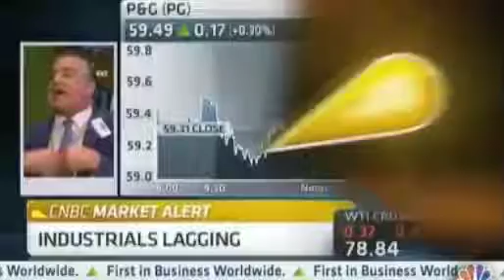Playing the end of the quarter - Polcari on CNBC Power Lunch 6/12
June 12 (CNBC Power Lunch with Tyler Mathisen) "What we're going to see is a push higher into the end of the month because portfolio managers want to dress it up," says Kenny Polcari, ICAP.

Today's market recipe -- Risotto

You can follow Tyler and Kenny on Twitter -- @KennyPolcari and @TylerMathisen

Copyright: CNBC